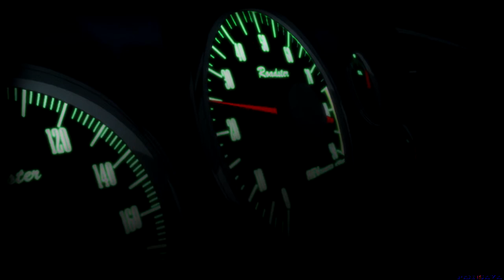Black Lagoon AMV [Kill To Maid]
Espero les guste comenten y subscribance gracias por verlo
Anime:Black Lagoon